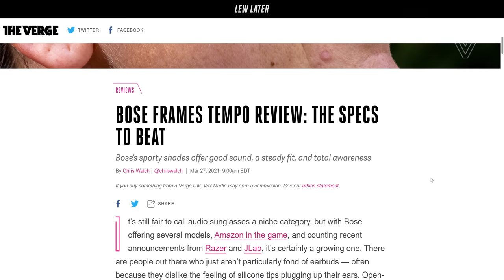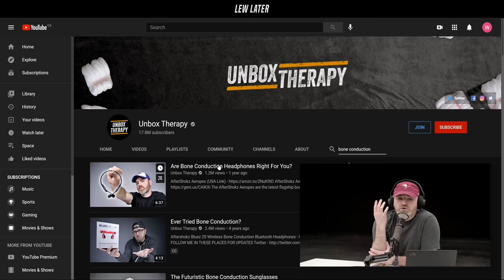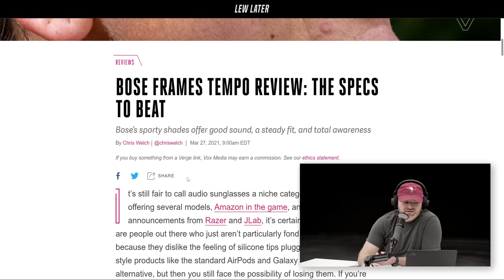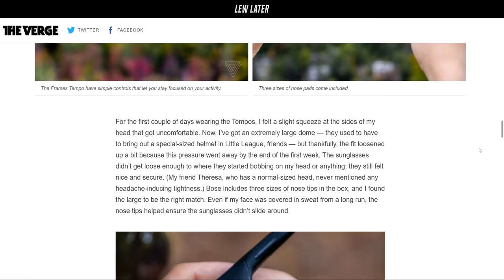What is Bose Doing...?